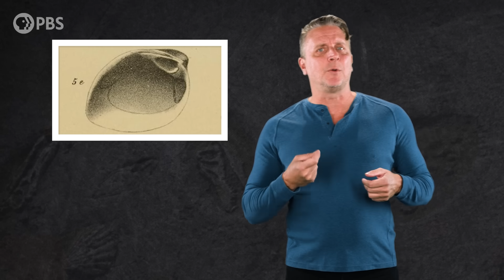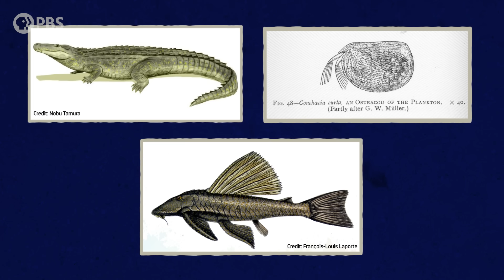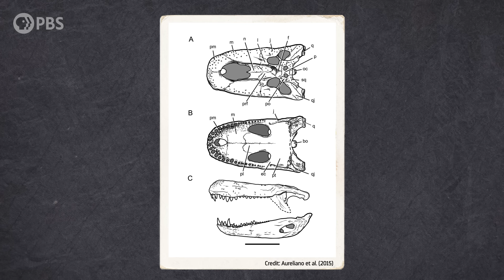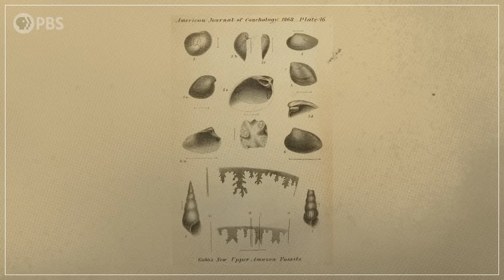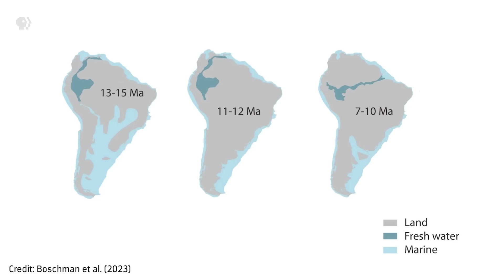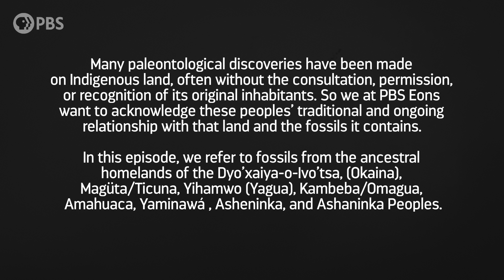When the Amazon Flowed Backwards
What did life look like when the Amazon watershed flowed backwards? How did its direction shape the evolution of life around it? And what force could have possibly been strong enough to up-end one of the world’s mightiest rivers between then and now?